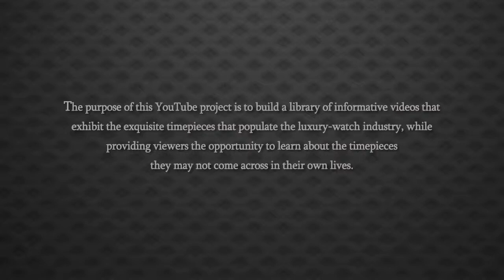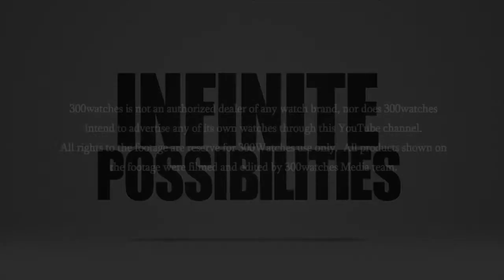Rolex Datejust 18k Yellow Gold Stainless Steel Mother of Pearl Diamond Watch